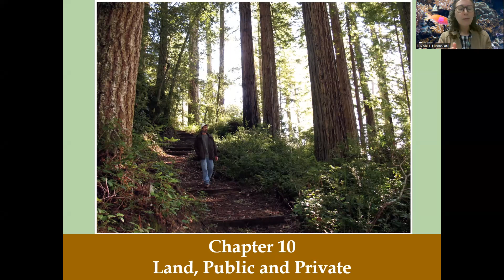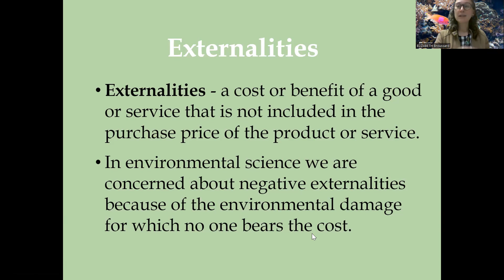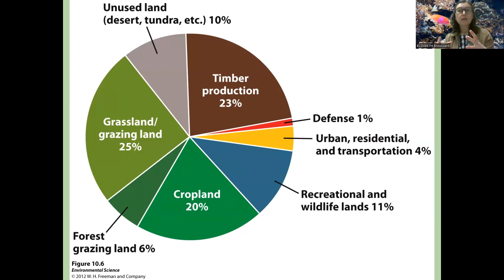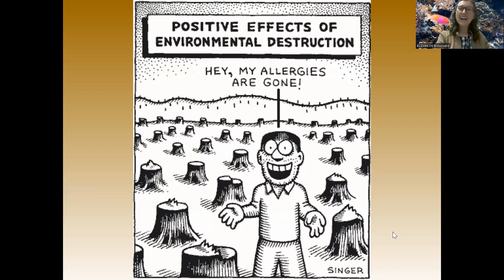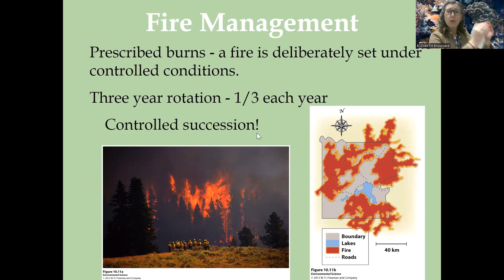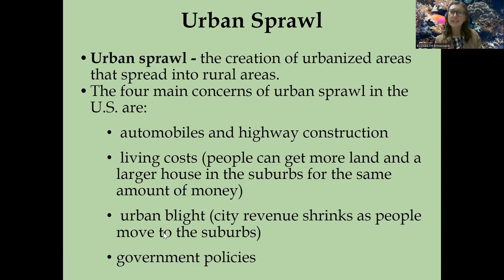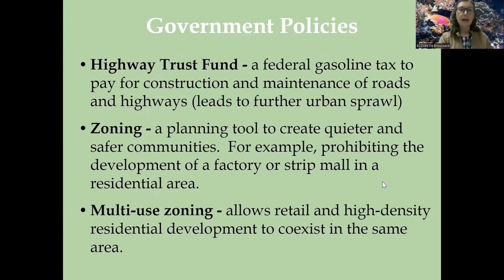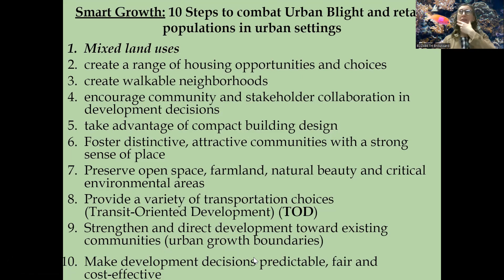Chapter 10 Edpuzzle: Land, Public and Private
These video notes align with Friedland and Relyea's "Environmental Science for AP®" book (1st Edition).